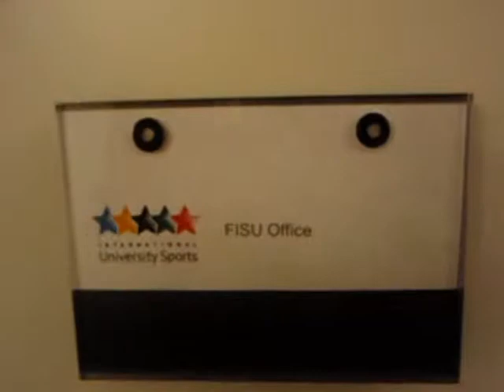fisu office lausanne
fisu office at MSI in lausanne, switzerland